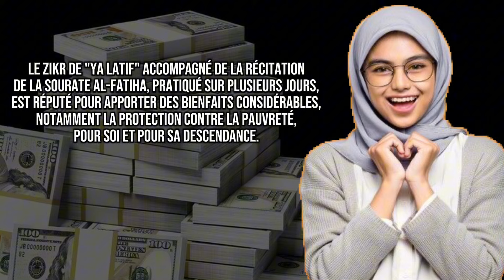Finir Avec La Pauvreté En Faisant Ce Zikre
Le zikr de "Ya Latif" accompagné de la récitation de la sourate Al-Fatiha, pratiqué sur plusieurs jours, est réputé pour apporter des bienfaits considérables, notamment la protection contre la pauvreté, pour soi et pour sa descendance. Cet acte d’adoration est une preuve de la reliance du croyant envers Allah et de sa confiance en Sa capacité à subvenir aux besoins spirituels et matériels. Voici un rituel précis qui, s’il est fait avec foi et régularité, pourrait incha Allah apporter cette baraka (bénédiction).